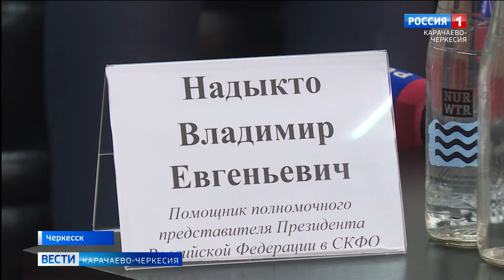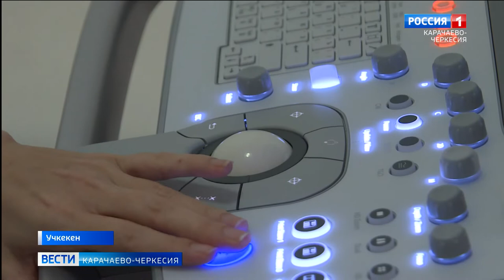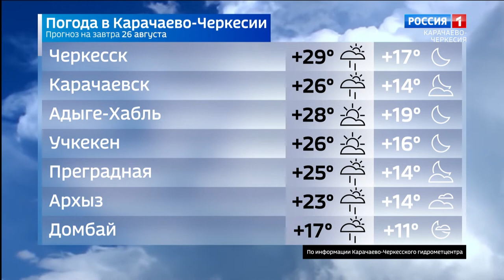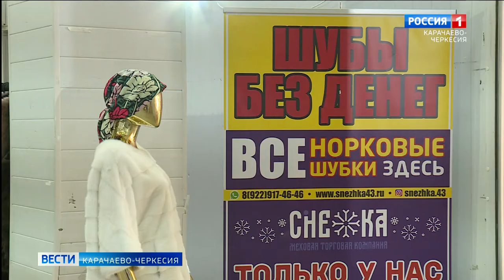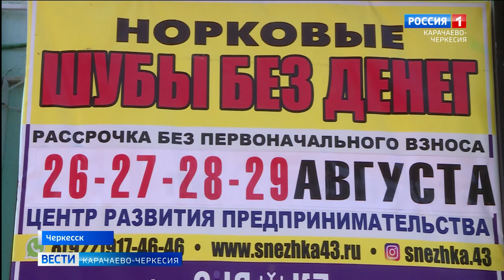Вести Карачаево-Черкесия 25.08.2021